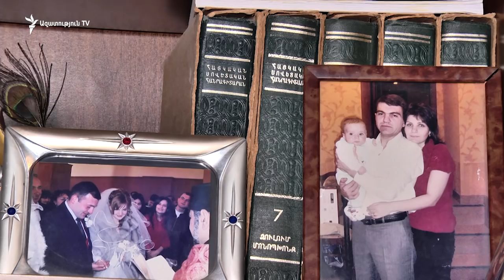«Առաջին հերթին Ռոբերտ Քոչարյանն է հրաման տվել, որ զորքը խփի»․ Մարտի 1-ի զոհի մայր